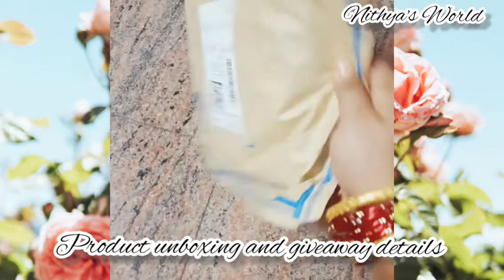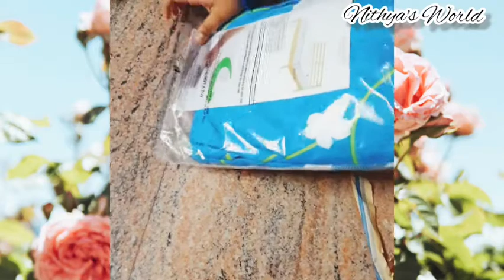Nithya's World Product unboxing and giveaway details shared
Take a look at this Flipkart SmartBuy 144 TC Microfiber Double Floral Bedsheet on Flipkart
Give away rules Announcing
2.like video
3.comments
and 4.share